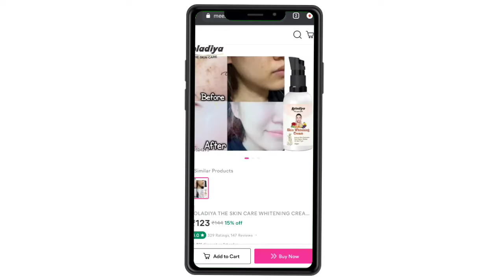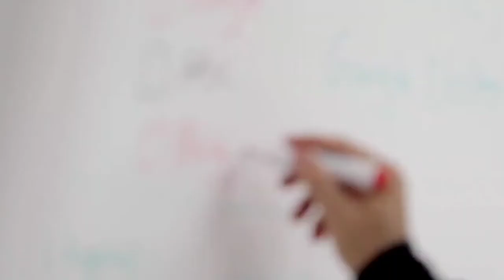koladiya skin whitening cream review || mehsoo cosmetic cream|| how to use, benifits, side effects!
Koladiya Skin whitening cream review || mehsoos cosmetic cream|| how to use, benifits, side effects!

Cream Name : Whitening Cream
Product Name : koladiya skin whitening cream
Type : Cream

Hello My all dear Subscribers And viewers , I •hope ki app log acche honge 🥺.

• Video credit section 👇

•Thumbnail - BY SELF
•Video Editor - KINEMASTER • /VIDEO GURU
•Thumbnail Editor -  PIXELLAB / CANVA

MY INTRODUCTION :

● Hello evryone my name is yashi and I give you all the information about the product here and in this video you will get all that information. thank you for watching my video!

Special information Section 🔥✨
Copyright by REAL FACTS 0.1 We allow everyone to create reaction videos . But ( with ourchannel link ) in description box and tag me !

shear my channel !!!